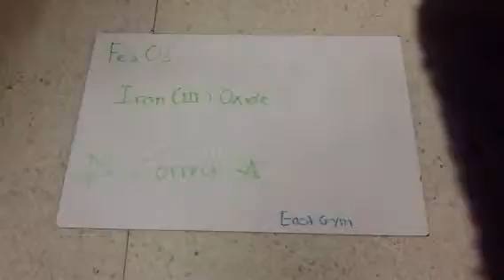Q1 correct M. Rosenberger